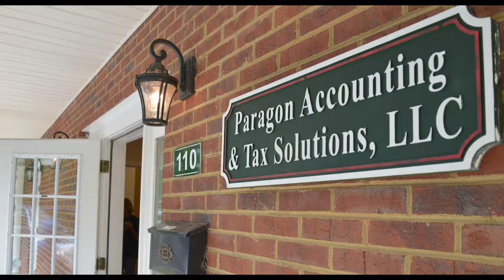Don't forget! We have moved to Downtown Woodstock, GA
Just a quick reminder for when you visit us to sign your tax returns. We are no longer at the Creekstone location. We look forward to seeing you soon.

Paragon Accounting & Tax Solutions
111 Towne Lake Parkway
Ste 110
Woodstock, GA 30188